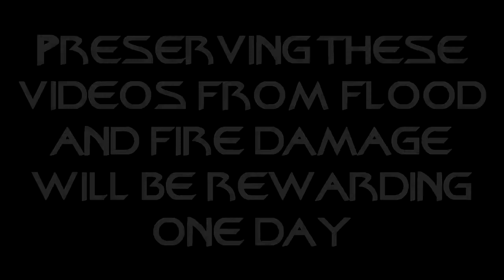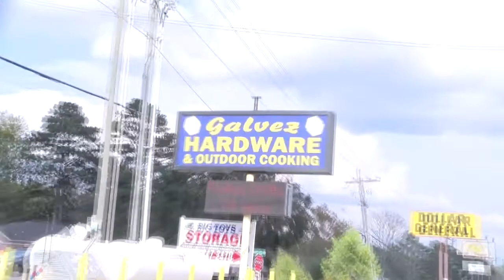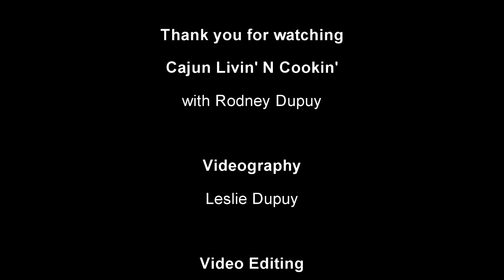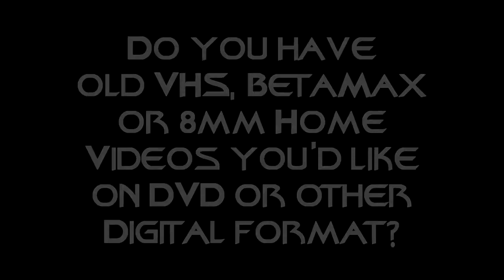Cooking Show - Season 2 Episode 3